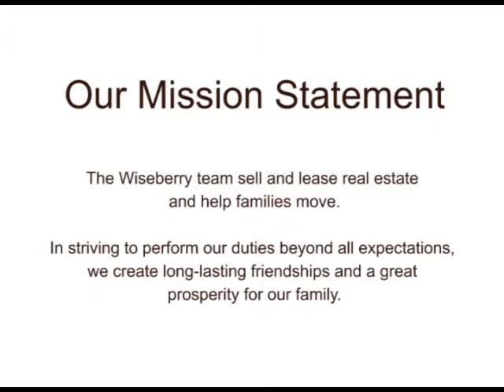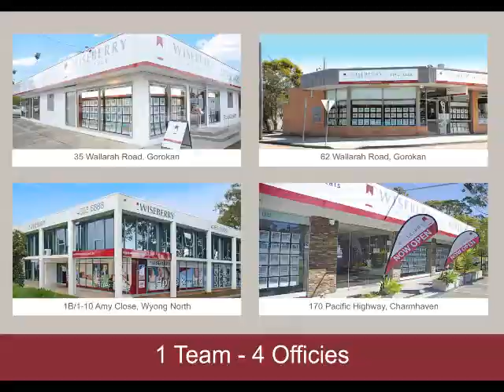Our Wiseberry Team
Our Wiseberry team. Wiseberry Heritage - Gorokan, Wiseberry Charmhaven
and Wiseberry Wyong.